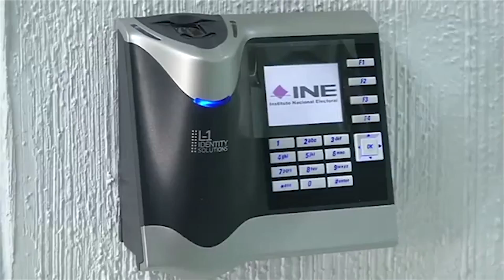Estamos listos para el 5 de Junio, señores candidatos?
El 5 de Junio hay un llamado a votar por 12 gobernadores, 967 ayuntamientos y 248 diputados... un llamado a elecciones limpias y civilizadas, llamado que contrasta con la campañas cada vez más sucias, en dónde las propuestas no estan en segundo plano... las propuestas, simplemente no existen, imperan los ataques, descalificaciones, y promesas sin fundamentos... estamos listos para el 5 de junio, señores candidatos?